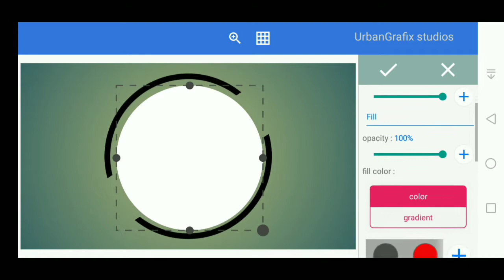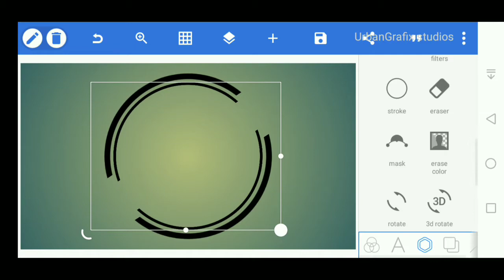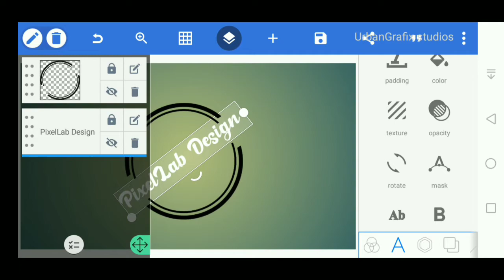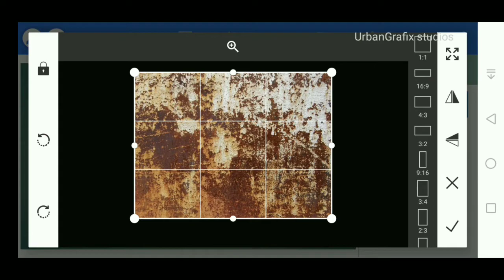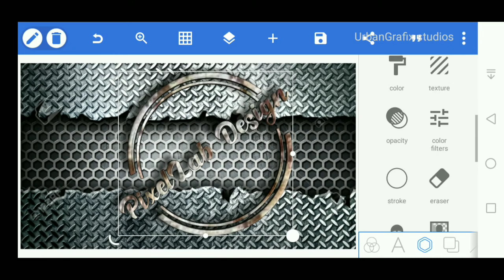Edit Logo design pixelLab.